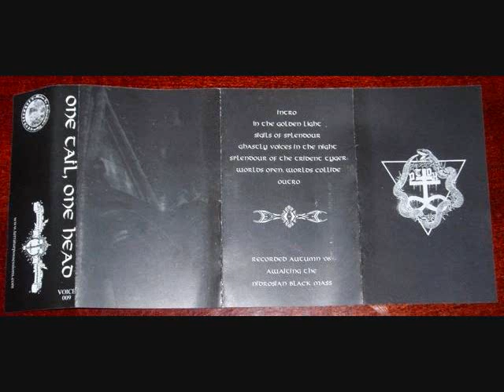One Tail, One Head - Ghastly Voices In The Night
"Ghastly Voices In The Night" off One Tail, One Head's "Demo II" demo from 2008.
Great release.

- For True Black Metal -
(Rate'n comment)